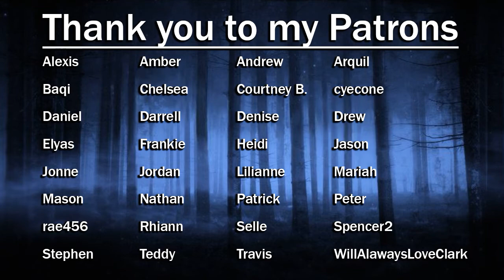Once Upon a Time S01E05: That Still Small Voice | Reaction | Part 2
Proud of Archie

Distributed by  Disney–ABC Domestic Television
Produced by  ABC Studios, Kitsis/Adam Horowitz
Created by Edward Kitsis, Adam Horowitz
infringing.